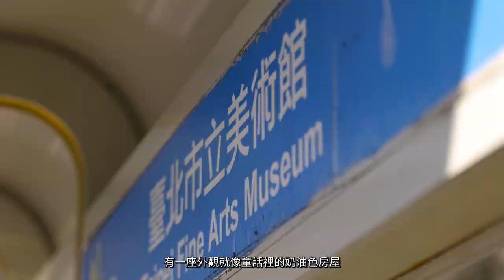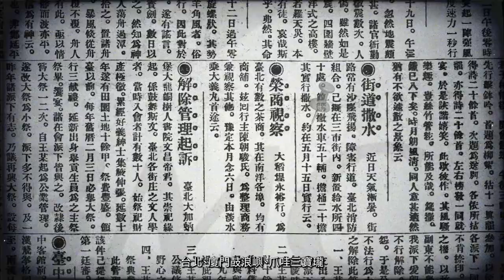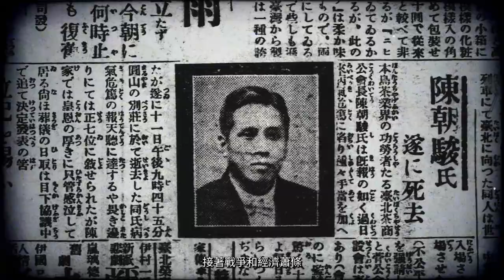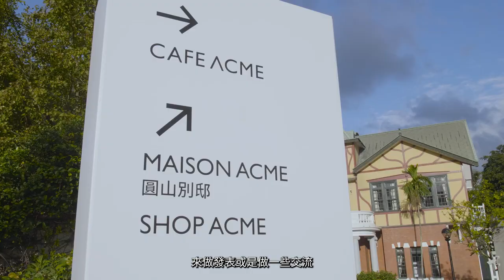名人故居故事導覽影片(四)圓山別莊(短版影片)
直轄市定古蹟「圓山別莊」，現由ACME團隊經營。